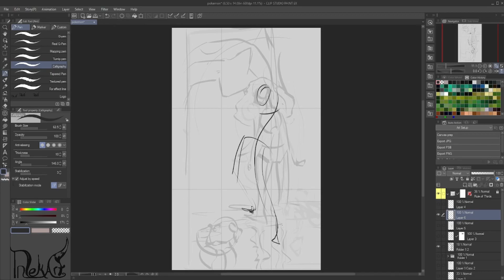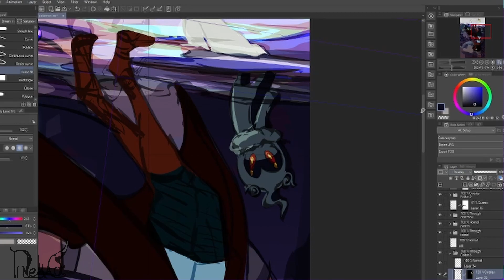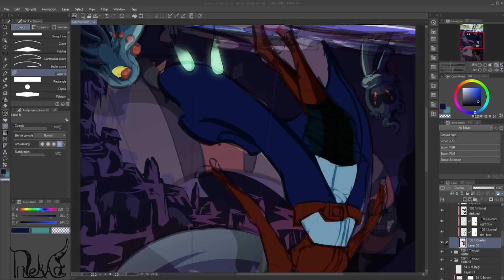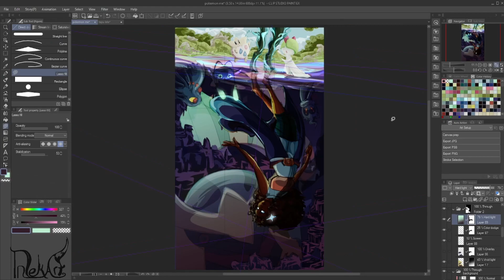Welcome to the Poké Upside-down - clip studio paint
A Pokémon challenge where I had to put myself in the world. Thought to make myself upside down in this one for some reason xD.